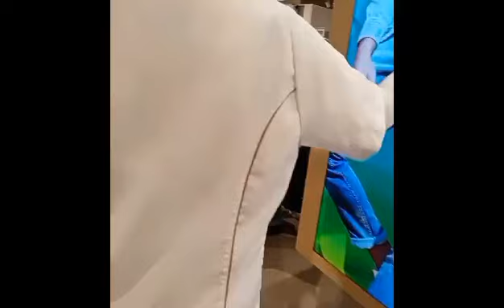GRABI SOBRANG INIT!PINUNTAHAN NAMIN ANG UKAY-UKAY DITO! CHICILINNVLOG UKAY-UKAY